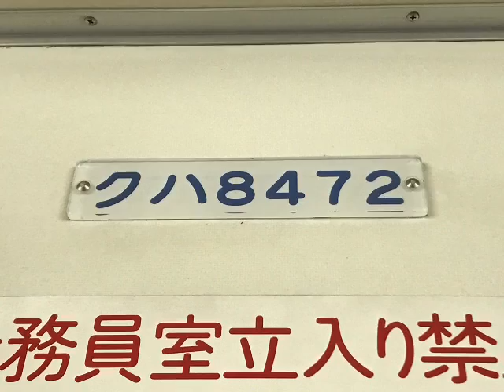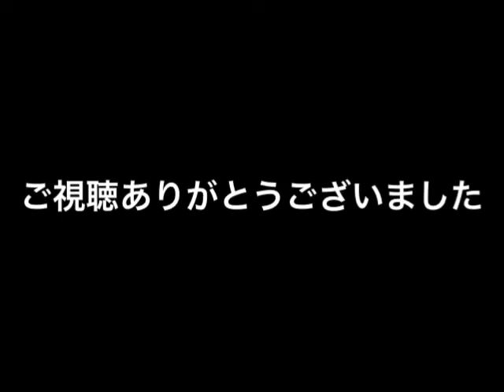東武アーバンパークライン286